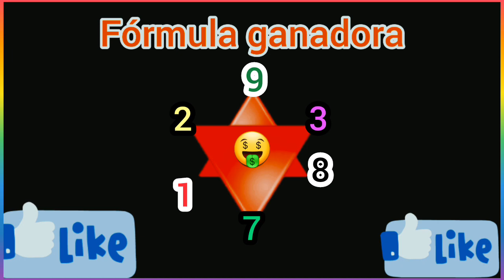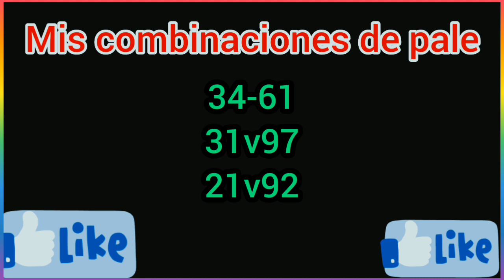Numeros fuerte para hoy jueves 9 de febrero loterias dinero para hoy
Numeros para hoy son los numeros con las mejores estrategias para las loterias son numeros recomendados   para ganar la loterias hoy con los trucos revelados de todas la loterias Dominicana y gran parte del mundo

Los numeros para la loterias con mayor probabilidad a salir en las loterias de hoy numeros para los diferentes sorteos que ganes se realizan en gran parte del mundo son numeros muy positivos y muy precisos para ayudarte a ganar en la loterias del país donde este ubicado

esto número pueden ser jugado en el país que guste en cualquier loterias

'arqam alyawm alyanasib

أرقام اليانصيب

'arqam alyanasib
лотерейные номера

lotereynyye nomera

彩票号码

Cǎipiào hàomǎ

복권 번호

boggwon beonho

Vamos a ganar

Suerte y bendiciones

numeros fuerte para hoy

numeros de la suerte para hoy
Loteria nacional hoy
en vivo loterias
jesús lotería y más
loteria nacional de panama
loterias en vivo
negro power
numero de hoy
numero de hoy lotería
numeros caliente
Numeros de la suerte internacional para hoy , cruz de la suerte , la cruz de la suerte la cruz de la suerte internacional piramide de la suerte numeros magicos 369 la cruz de la fecha numeros ganadores para hoy juegos de azar estados unidos new york republica dominicana martillo millonario acierto millonario loto honduras loto loto nicaragua numeros calientes